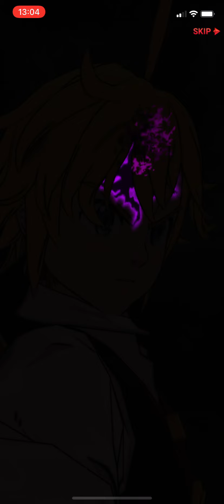All in for THE ONE | The Seven Deadly Sins Grand Cross Summon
I really hope I get The One Escanor!!